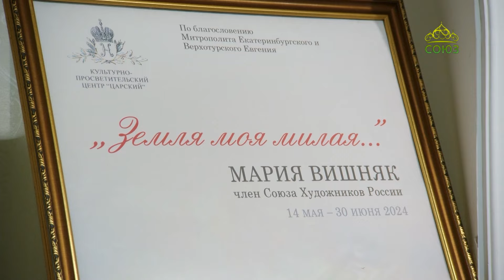ВДОХНОВЕНИЕ с Марией Вишняк: Валаам. Синай. Тайна Воскресения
26 вишнёвых деревьев, самотерапия на Валааме, отдых многодетной мамы, тайна Воскресения и митрополит Антоний Сурожский — в рассказе и выставке картин Марии Вишняк. Часть 3.
Автор программы Светлана Ладина, оператор Алексей Черных, монтаж: Олег Богачёв.